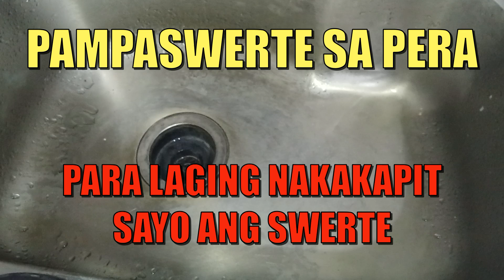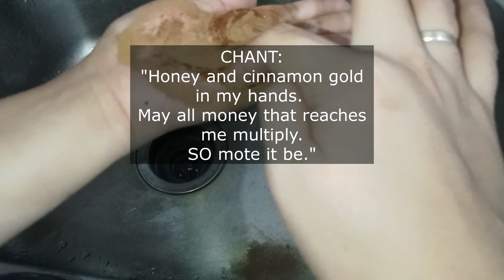PAMPASWERTE SA PERA PARA LAGING NAKAKAPIT ANG SWERTE SA PERA || HONEY AT CINNAMON PANPASWERTE TIPS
Alamin ang pamamaraan ng pampaswerte sa pera gamit ang honey at cinnamon